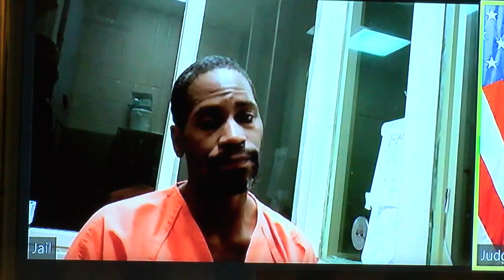Man accused of killing Cleveland firefighter wants his bond lowered